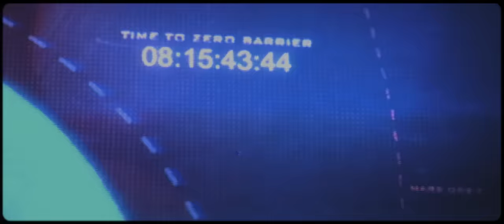Al'Tarba x Senbeï - More Pressure XTND (Official Video)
Extract of "Blood Pressure" 7" 45Rpm Limited Vinyl Edition to be released on Banzai Lab Records December 2019.
Video directed by Jean Delaunay.